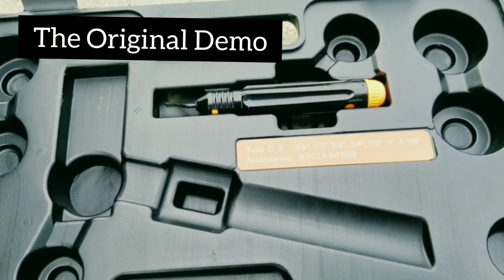HVAC Tool Demo/Review - Navac NTE11H Tube Expander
In this HVAC tool demo/review we showcase the Navac NTE11H Tube Expander.  The tool includes a tube cutter, pipe reamer and dye set from 3/8" to 1 1/8".  Make your work look  super badass and reduce braze joints.

Check out hvacknowitall.com for tips and articles.